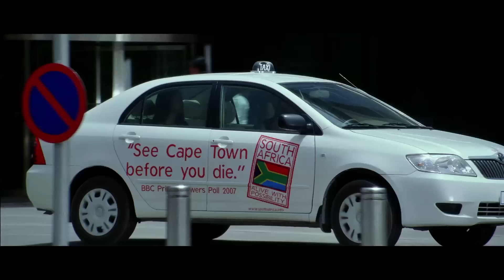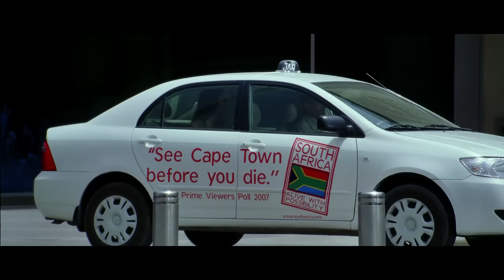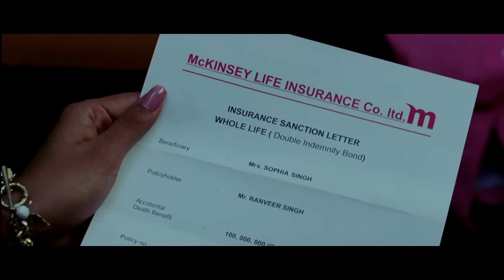कितना अच्छा देवर है भाभी को भाई की कमी महसूस ही नहीं होने देता | Saif Ali Khan, Anil Kapoor, Katrina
Two stepbrothers own a huge stud farm and a horse racing business. When they learn that they have a common love interest, one of them tries to kill the other and inherit the insurance money.

Movie Cast & Crew:
Producer: Ramesh S. Taurani, Kumar S. Taurani
Cast: Saif Ali Khan, Katrina Kaif, Bipasha Basu, , Anil Kapoor, Akshaye Khanna & Sameera Reddy